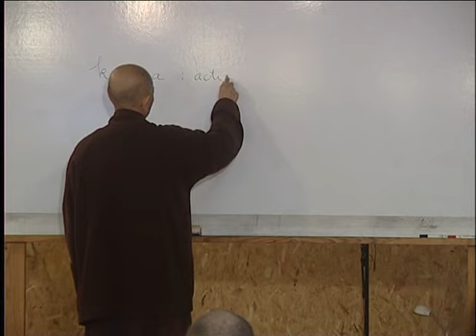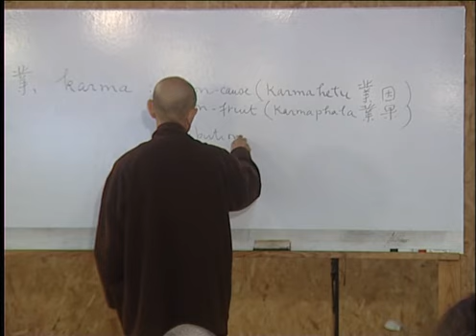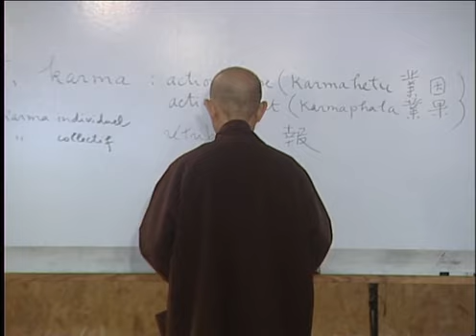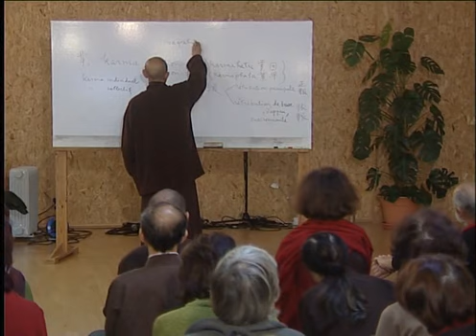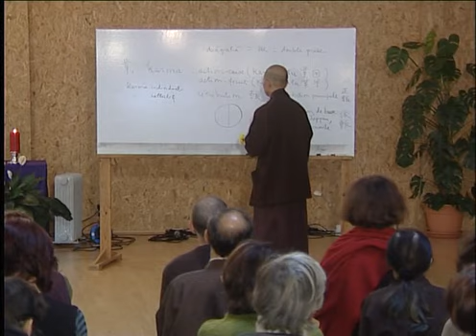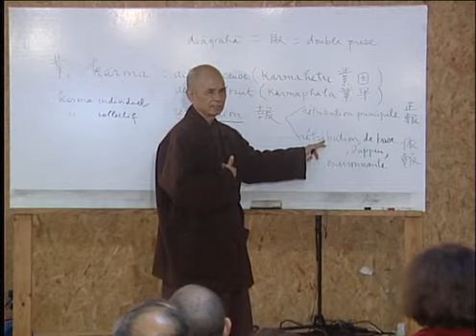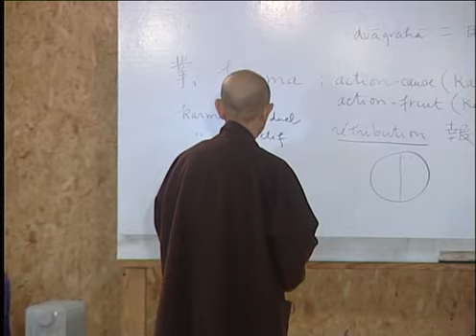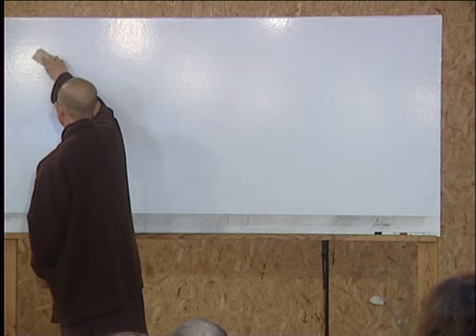Thich Nhat Hanh : Nature Collective du Vide - Le karma | 2008 11 07 (Part.1)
Enseignement offert par Thay pendant la Retraite francophone 2008 du Village des Pruniers  **  1ere partie de l'enseignement (58 mn.) **
Thay aborde ici le Karma individuel et collectif, la rétribution,  la continuation, la nature du vide de chaque chose...

(Liens vers des Enseignements de Thay en français)